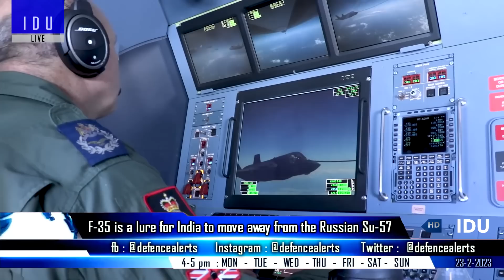Indian Defence Updates : F-35 Lure India,Germany P-75I Deal,129 Super Sukhoi,CAR-816 Production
1. F-35 is a lure for India to move away from the Russian Su-57.
2. Germany keen on govt-to-govt deal to jointly manufacture submarines under
3. 129 Dhruti RWR cleared for production for SuperSukhoi.
4. Indian army to order 80000 Ballistic helmets under Make-II category.
5. RUAV-200 showcased with design changes, first flight later half of 2023.
6. Russia offers Sprut-SDM1 light tank for trials in India.
7. ICOMM signs transfer of technology agreement with UAE's Caracal to build locally in India.

About : Indian Defence Updates is India's top watched Indian Defence YouTube Channel.  Indian Defence Updates brings you the latest daily updates related to Indian defence and latest technology news of Indian Army, Indian Air force, Indian Navy.